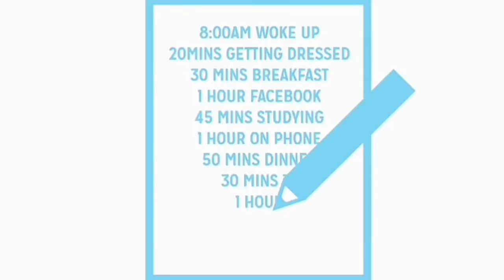RAC method: সময় বাঁচানোর চমৎকার কৌশল!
৩টি ধাপের খুবই সহজ একটি পদ্ধতিতে প্রতিদিন অনেক সময় বেঁচে যাবে তোমার! 😀